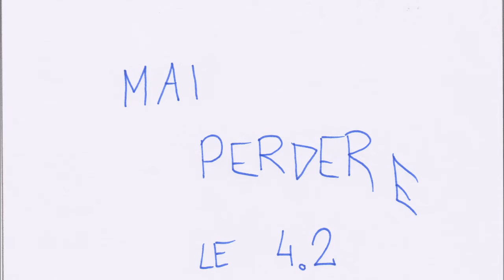Lavoretto di novembre "MA" - Cartone Animato VOST TEA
Lavoretto di Novembre, "MA".
Cartone Animato, Vost Tea Prod.
Prod.: 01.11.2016 in Zürich, Switzerland.
Disegnato a mano.